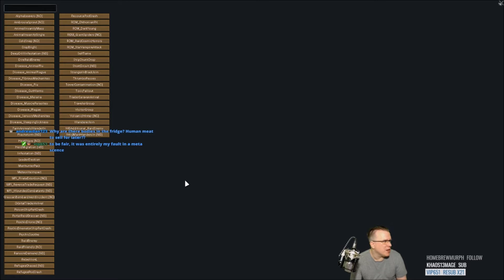RimWorld Heavily Modded Tribals Ep.5 - Eureka Moments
This is RimWorld, a sci-fi colony sim game by Ludeon Studios. It is probably one of the most in-depth and polished games I've ever played, and I'm loving it.